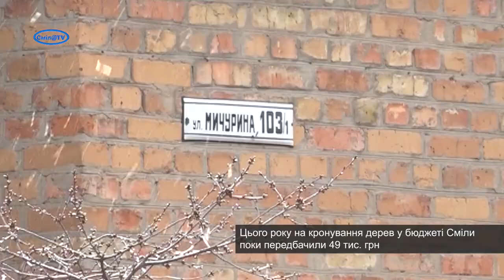У центрі Сміли кронують дерева